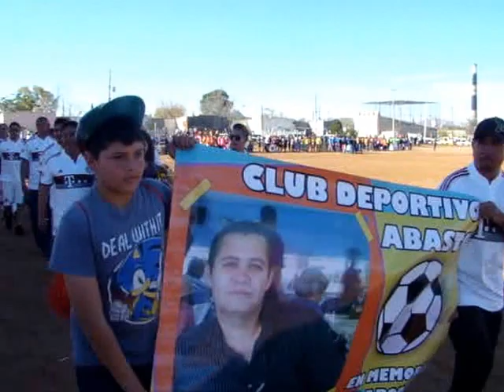liga de futbol de veteranos Chihuahua inauguración copa 2015.05-12-15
Este pasado sábado 5  de diciembre en el lugar acostumbrado el campo mauro Alvarez de avalos chih. se dio la fiesta de inauguración del torneo 2015 de copa.